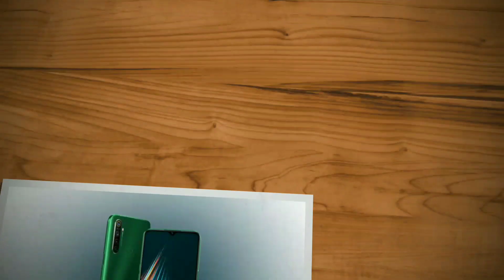Realme 5i Specification Review Features Price In Malayalam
Realme 5i comes with 6.52" hd+ display, snapdragon 665, 4 gb ram, 64 gb internal, 12+8+2+2 mp rear camera, 8 mp selfie camera and 5000 mah battery with reverse charging support . Lets check realme 5i spec, review, features, specification, price in malayalam .